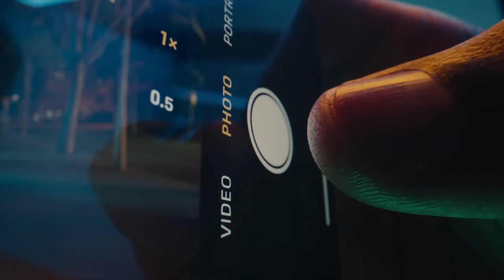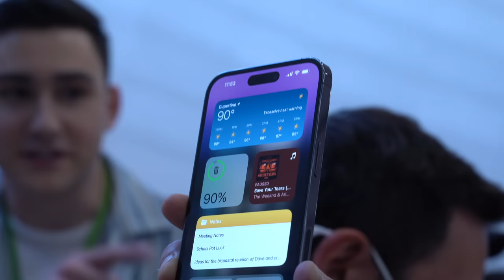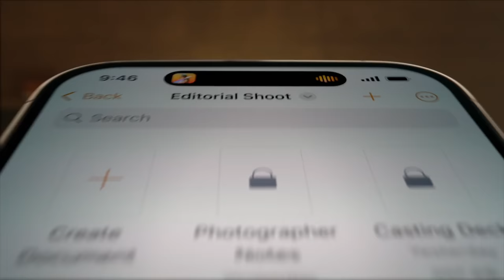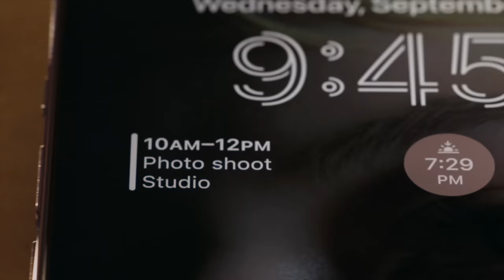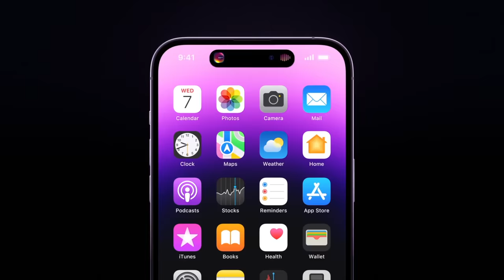On a essayé les nouveaux iPhone 14 et 14 Pro en avant-première !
On a essayé les nouveaux iPhone 14 et 14 Pro en avant-première : nos impressions
Les iPhone 14, 14 Plus, 14 Pro et 14 Pro Max ont été dévoilés officiellement aux yeux du monde par Apple. Nous avons eu la chance de les prendre en main à l’Apple Park, quelques minutes après leur présentation. Voici nos premières impressions !